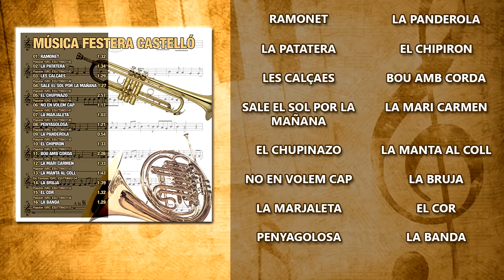Dolçaina i Tabalet (Dulzaina Musica Tradicional Valenciana) MÚSICA FESTERA CASTELLÓ, tabal, tamboril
The instrument is a "Dulzaina", traditional instrument from Valencia & Catellon.These are traditional songs. tabalet, Traditional music from Spain..Canciones Populares Valencianas, Pasacalles de dulzaina, Dolçaina i tabalet, sonido de la dulzaina, sonido de la dulzaina y tabalet, Dulzaina (Musical Instrument)
Dulzaina traditional music from Valencian Community, tamboril,
Dulzaina y el tamboril - Dolçaina i Tabalet. Pasacalle de Dulzaina.
La Dolçaina i Taval - Danses i cançons populars valencianes.
MÚSICA FESTERA CASTELLÓ dolçaina i Tabalet (Musica Popular Comunidad Valenciana) Musica tradicional valenciana.
Valencia y su Musica - Ciudad de las Artes y las Ciencias, Castellon. Tocando la dulzaina. Dulzaina Popular. dolçaina i percusió, tabal, pasodobles, Dulzaina traditional music from Castilla, Dulzaina y pasodoble, dulzaina (musical instrument) charanga

CD  MÚSICA FESTERA CASTELLÓ

1. RAMONET 1.32
Popular

2. LA PATATERA 1.34
Popular

3. LES CALÇAES 1.29
Popular

4. SALE EL SOL POR LA MAÑANA 1.27
Popular

5. EL CHUPINAZO 2.57
Popular

6. NO EN VOLEM CAP 1.17
Popular

7. LA MARJALETA 1.03
Popular

8. PENYAGOLOSA 1.21
Popular

9. LA PANDEROLA 0.54
Popular

10. EL CHIPIRON 1.33
Popular

11. BOU AMB CORDA 2.26
Popular

12. LA MARI CARMEN 1.33
Popular

13. LA MANTA AL COLL 1.43
Els Pavesos

14. LA BRUJA 1.39
Popular

15. EL COR 1.32
Popular

16. LA BANDA 1.29
Popular

Contraseña S.L.
Pintor Cortina, 11
46017– VALENCIA